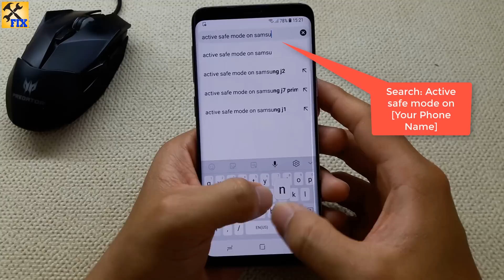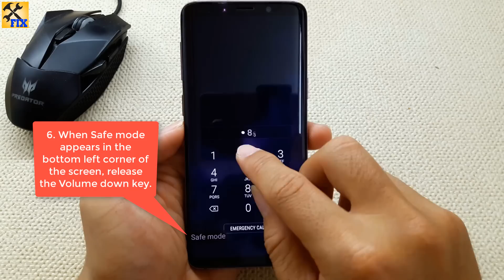How to turn ON/Off safe mode on any Android phone in 1 minute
in this video i will show you how to active safe mode on any Android phone in 1 minute.